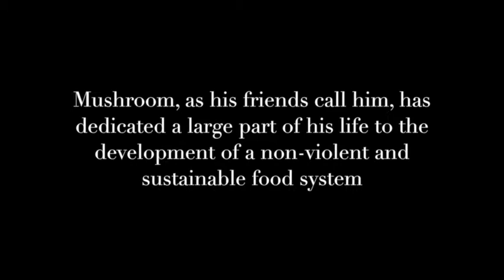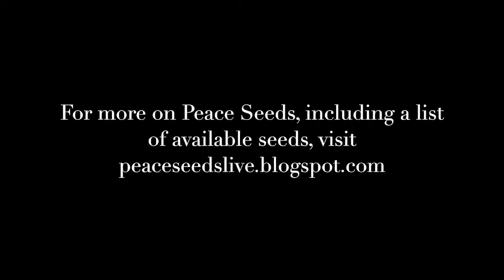Speaking with Mushroom: An Interview with Dr Alan Kapuler, Part 1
This is the first part of an audio interview with Dr Alan Kapuler PhD.  Dr Kapuler has been deeply involved in organic agriculture and public domain plant breeding for much of the last 40 years.  He cofounded Seeds of Change orgainc seed company and Peace Seeds.  His work is, in part, dedicated to the development of a non-violent food system - one free of the synthetic chemical pesticides, herbicides, and fungicides which are so prevalent in mainstream agriculture. Nutritional quality and genetic diversity are major components of his selection process for the foodcrops he has worked with.  He and his family work at the intersection of economic, environmental, and spiritual issues.